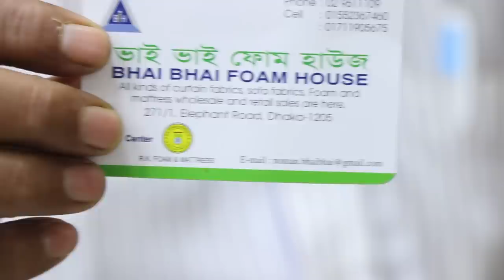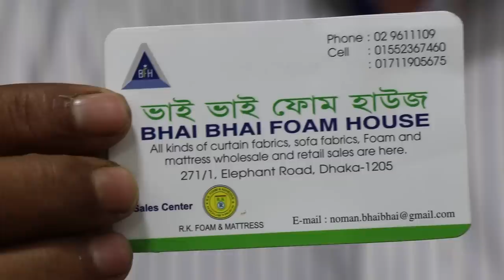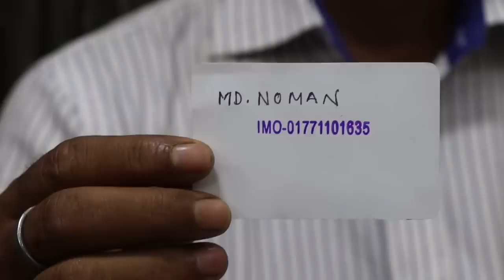বাহারি ডিজাইনের নেট পর্দা কিনুন পানির দামে !!!